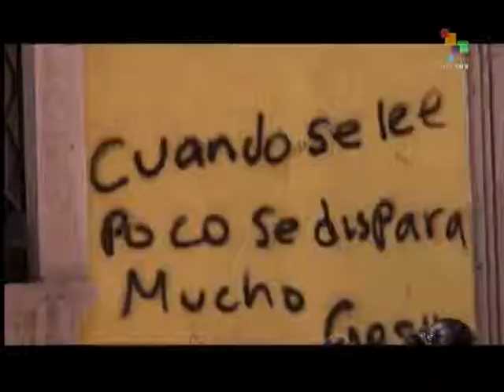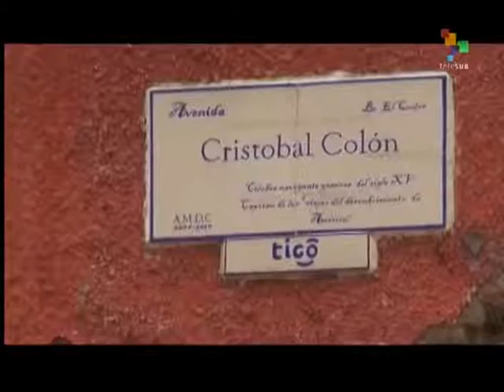From the South - Kenya mourns